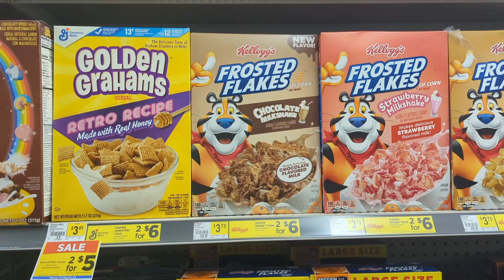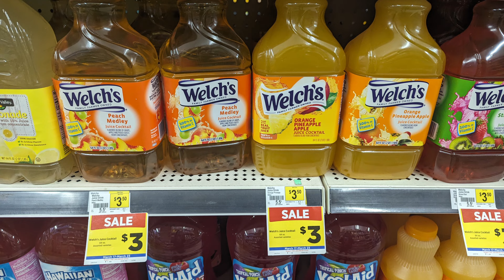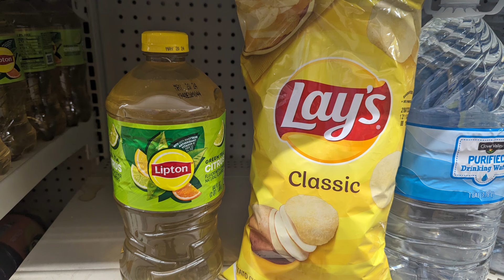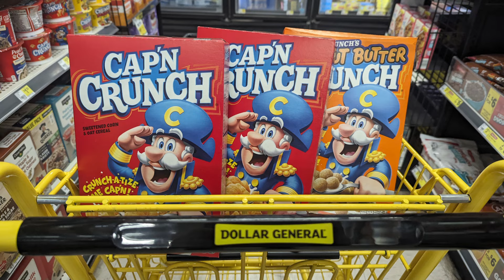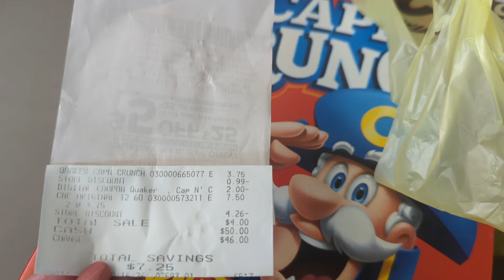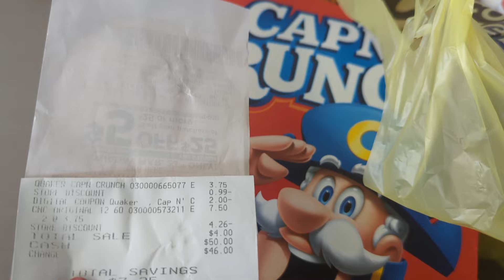Dollar General food cheap deal till 3/19